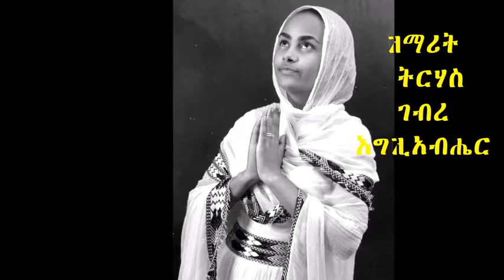Endet adrgo seraw